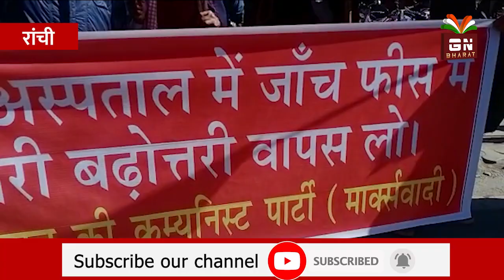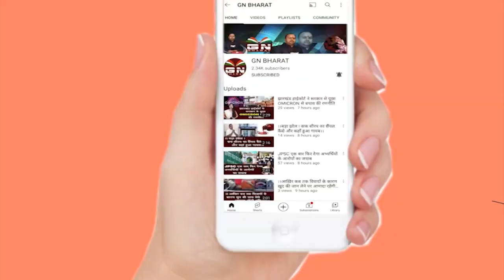अब सदर अस्पताल में जांच के लिए देना पड़ेगा ज्यादा पैसा, लोग कर रहे विरोध प्रदर्शन